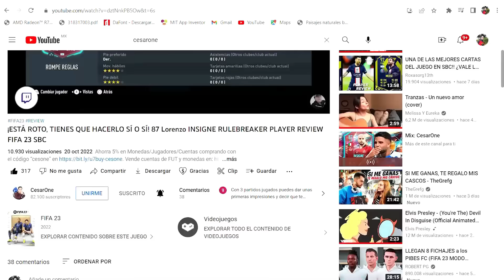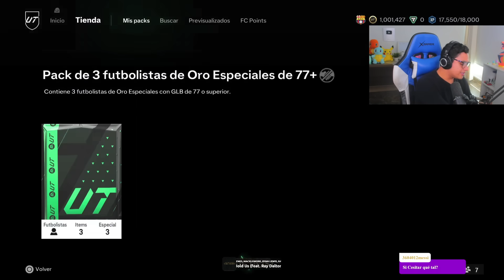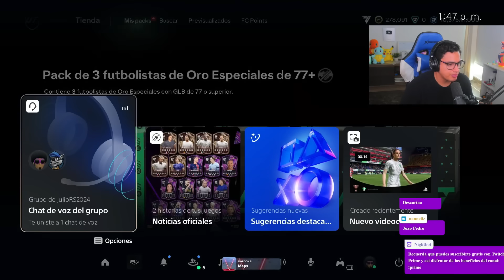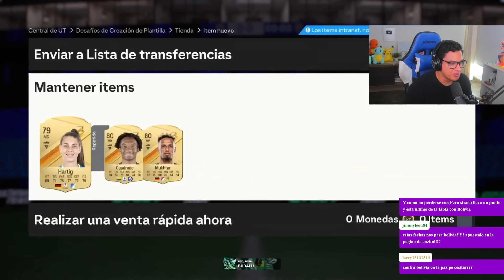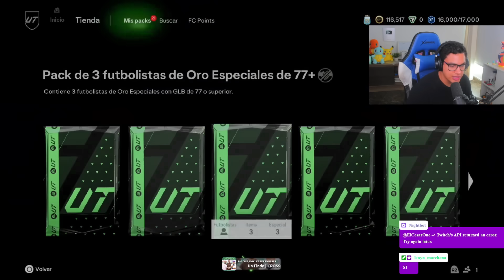¿VALE LA PENA LA MEJORA 77+ x3? 🤩 | EA Sports FC 24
Abrimos sobres 77+ x3 ¡Claro que valen la pena!

¡ABRIMOS VARIAS MEJORAS 77+ x3 Y ESTO FUE LO QUE SALIÓ! 🤩 77+ x3 UPGRADE | EA Sports FC 24 ULTIMATE TEAM

¡EA NOS REGALA SOBRES 83+ x3 CON EL NUEVO EVENTO TRIPLE THREAT Y MIRA LO QUE SALIÓ! | 😍 FC 24

77+ x3,
triple mejora 77+,
sobres 77+ x3,
mejora 77+ x3,
77+ x3 UPGRADE SBC,
3 JUGADORES 77+,
MEJORA 77+ x3,
77+ x3 UPGRADE,
77+ UPGRADE,
SOBRE x3 77+,
SOBRE 77+ x3,
77+ sbc,
SBC 77+,
SBC FIFA,
77+ x3 PLAYER PACK,